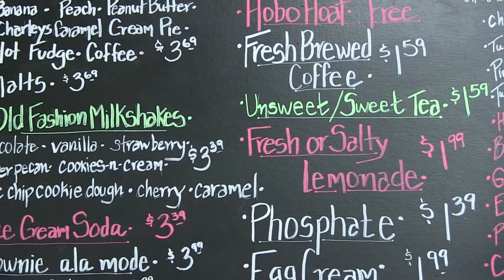Soda Fountain of Our Youth: Thomas Drugs in Cross Plains, Tennessee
We pay a visit to Thomas Drugs, an old-fashioned soda fountain and pharmacy in Cross Plains, Tennessee, where visitors can enjoy classic milkshakes with real ice cream, burgers hot off the grill and the unique menu item of salty lemonade.